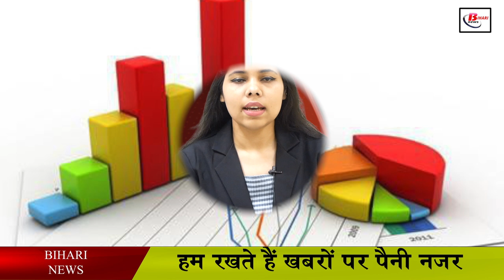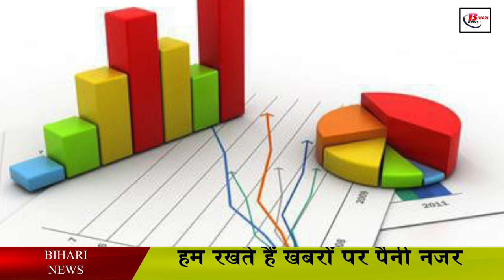इस मामले में एक करोड़पति हुआ बिहार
Bihar, which comes below the poverty line, has become rich now, yes you heard it right. In the case of vehicles, Bihar has come in the category of crorepati. According to the recently released data, after the sale of this year, the number of registered vehicles in Bihar has increased to 1.02 crore, while the number of registered vehicles in the whole country is more than 28 crore 64 lakh. In this, Uttar Pradesh ranks first on the scale, while Bihar is at 13th and Jharkhand is at 15th position. Similarly, in the environment of covid-19, the economy has collapsed a lot, in such a situation, having such a big achievement in the name of Bihar is a big thing in itself.